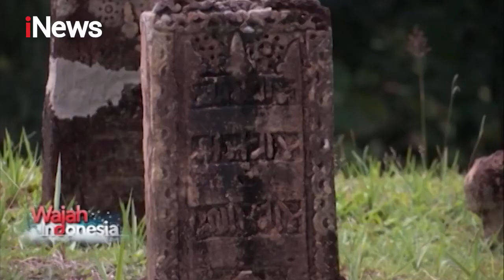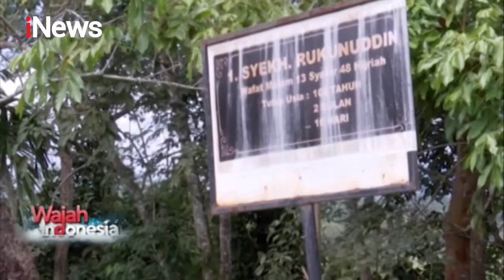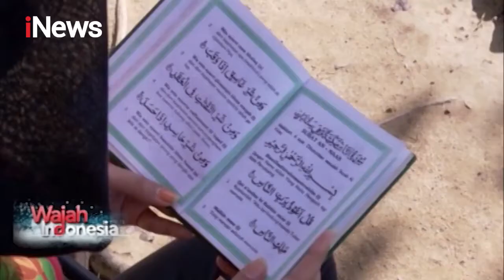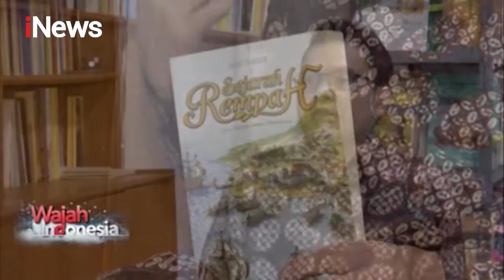Jejak Islam Nusantara di Tapanuli Tengah || Wajah Indonesia Part 3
Pencarian dunia terhadap rempah dengan aroma nan wangi mengantarkan mereka untuk sampai di kota Barus, sebuah kota terpencil di Tapanuli Tengah yang makmur. Mereka datang dari Arab, Persia, hingga Tiongkok. Tujuan mereka hanya satu: mencari rempah bernama kapur, rempah endemik yang hanya tumbuh di tanah Barus.

Meski jauh terpencil, antropolog dunia mencatat bahwa Barus merupakan kota termahsyur di Asia sejak abad ke-6 Masehi dan salah satu titik Jalur Rempah Nusantara. Berkat kapur, Barus pernah menjadi bandar dagang pengekspor hasil kapur terbesar yang diminati oleh pasar dunia.

Kapur barus bukanlah sekadar rempah biasa. Dari sebatang pohon yang keras, tercipta sejarah pencarian rempah yang mengubah wajah dunia. Lantas, bagaimana kisah selengkapnya? Simak dalam video “Wajah Indonesia: Jejak dan Kisah Rempah dari Sumatera” di kanal YouTube Jalur Rempah RI.